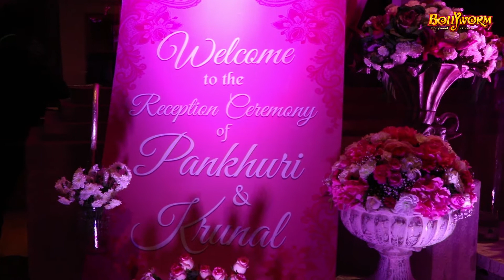Hardik Pandya's Brother Krunal Pandya's Wedding Reception | Ambani Family & Amitabh Bachchan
Its wedding season and after Indian cricketer Virat Kohli tied the knot with Anushka Sharma it was now the turn of Hardik Pandya's brother Krunal Pandya. At his reception were present Mukesh Ambani, Neeta Ambani, Akash Ambani, Amitabh Bachchan, Rohit Sharma, K.L Rahul and many other cricketers. For more info watch this video...